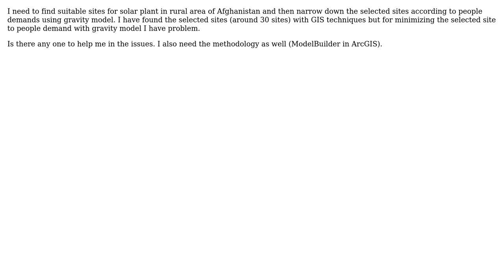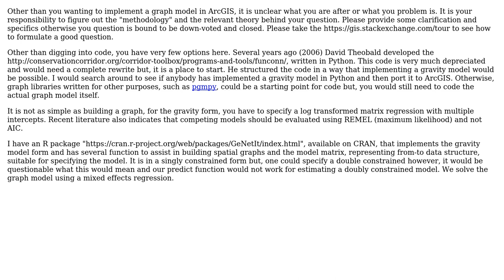GIS: Implementing Gravity Model in ArcGIS?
With thanks & praise to God, and with thanks to the many people who have made this project possible! | Content (except music & images) licensed under CC BY-SA | Music | Images & others | With thanks to user PolyGeo user Maziar karimi user Jeffrey Evans and the Stack Exchange Network Trademarks are property of their respective owners. You are responsible for your own actions.